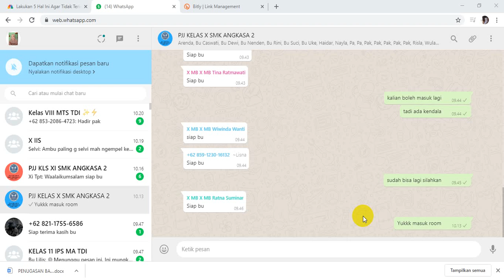PJJ PPKn Kelas X Pertemuan 3 (Part 2) | SMK Angkasa 2 Kalijati